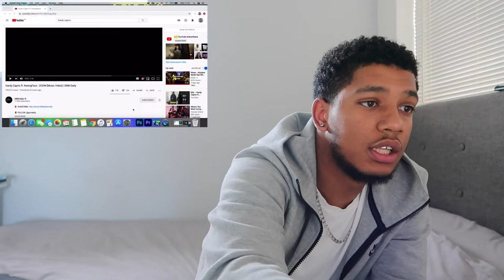REACTION | Hardy Caprio ft. KwengFace - ZOOM [Music Video] | GRM Daily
KwengFace went hard on this one 🔥